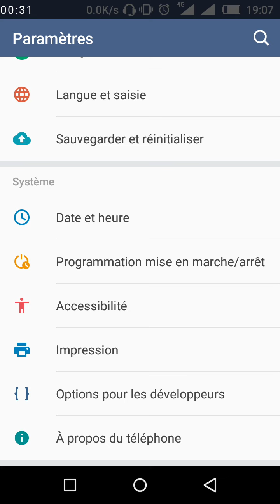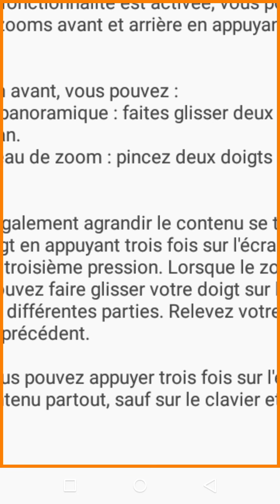Geste d'agrandissement sous Android M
Cette opérations permet d'activité l'option qui nous permettant a effectué des zoom avant / arrière en tapons trois fois sur l'écran de notre telephone